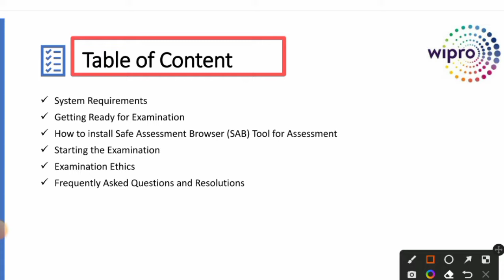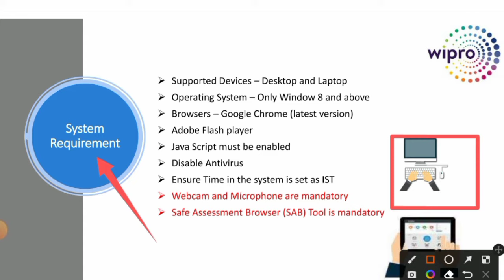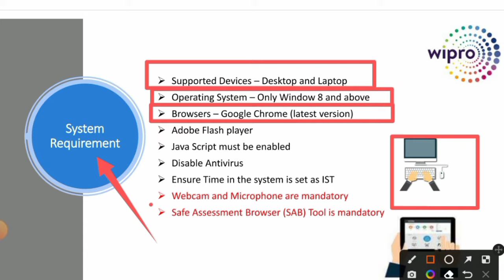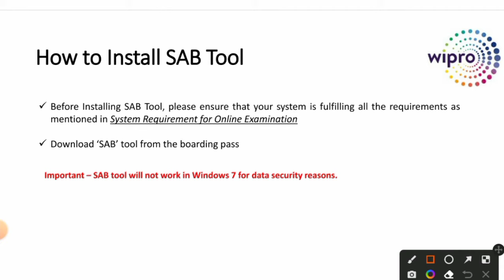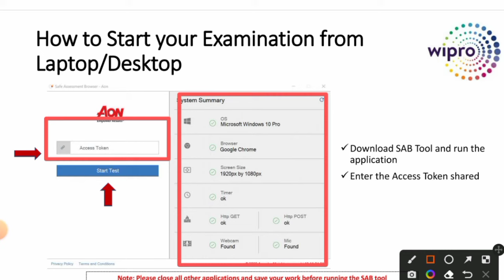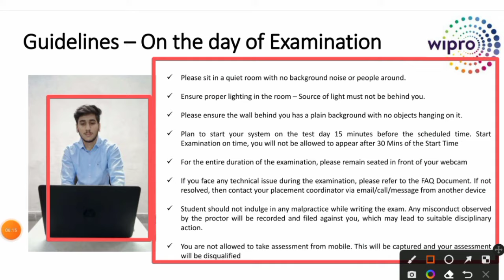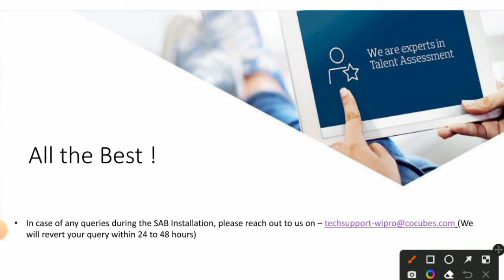How to Start Wipro Online Exam l All Step by step process l Wipro assessment online Exam guide line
Wipro Assessment Online Test l kitane Question , kitane subject , or kitane raound puchhe jata h
He'll Engineer
1st year ,2nd year and 3rd year
Sabhi branch ke liye aap jab kisi company ke andar jana chahte h , to apko Maths , reasoning and English ke Questions ka Test hota hai नीचे pdf diya gya hai कैसे Question puchhe जाते है
निचे लिंक क्लिक करके देख सकते है

जिन्होंने Wipro के अंदर फॉर्म भरे है उनका Exam 24 august ko हैं,
इस लिए Wipro के अंदर किस तरह से पिछले बार Question पूछा गया था उसका 20 English, 20- maths, 20- reasoning नीच लिंक में Questions diye gye है 👇👇 Downlod करके पड़ ले इसी तरह पूछा जाएगा

English 11 to 20 Questions

👇👇👇👇Reasoning 31 to 40 Questions